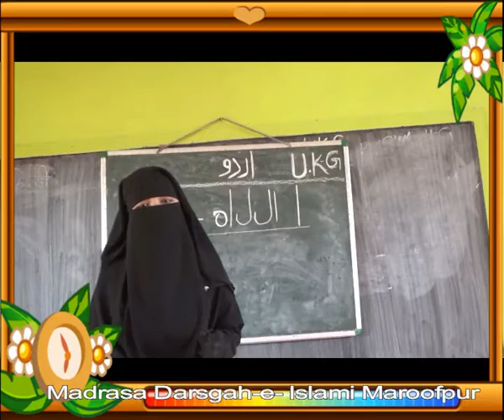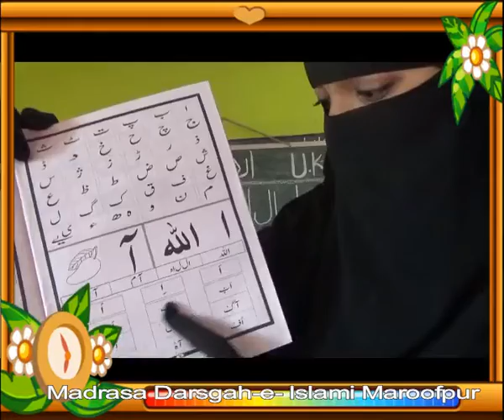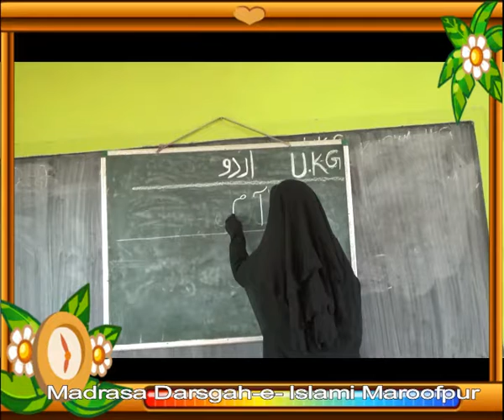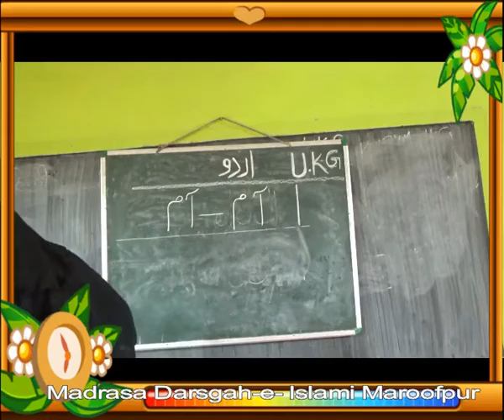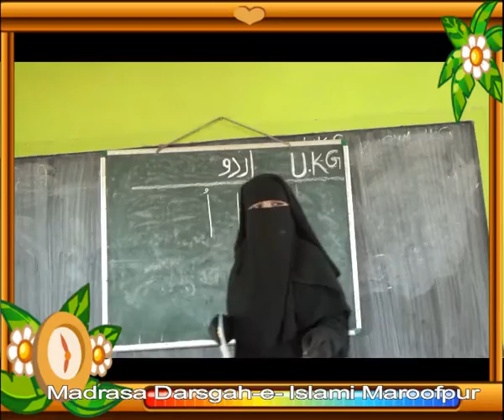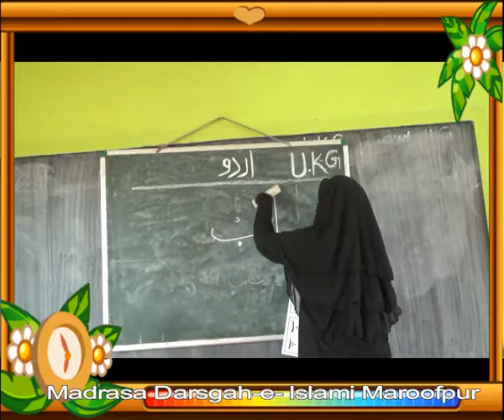UKG Urdu Lesson 2